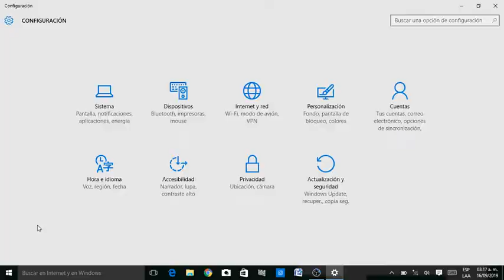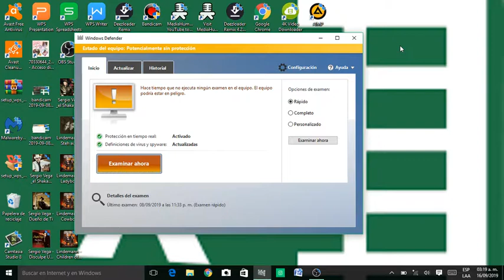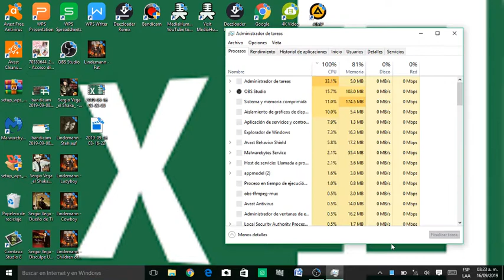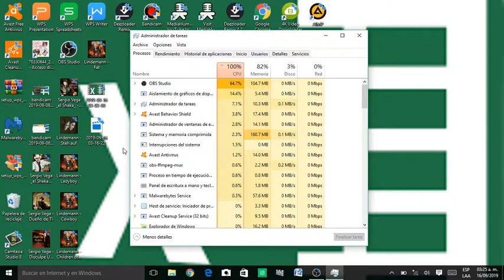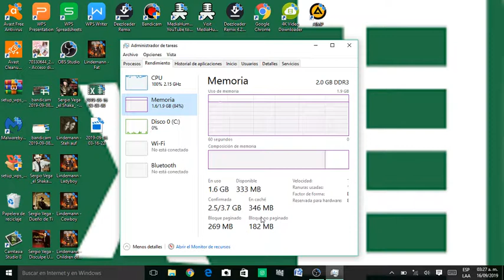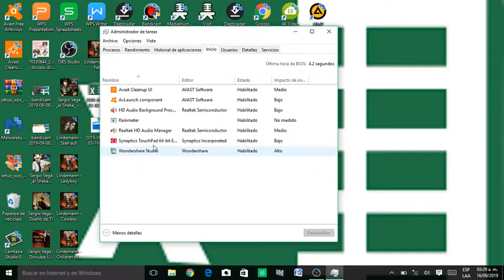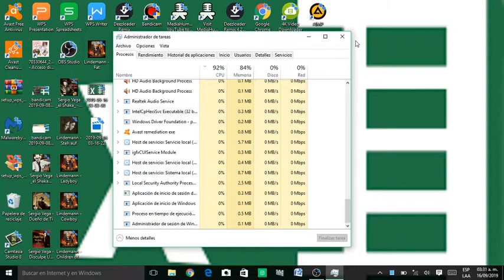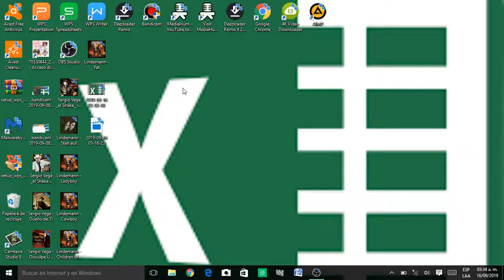personaliza tu inicio y tu barra de tareas